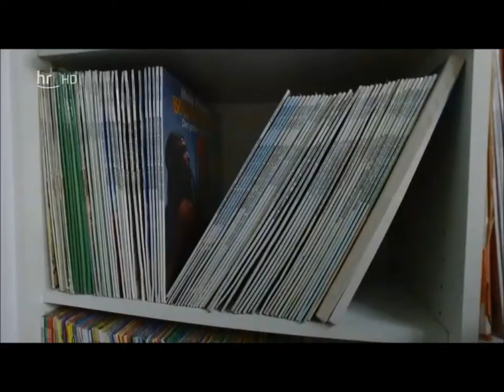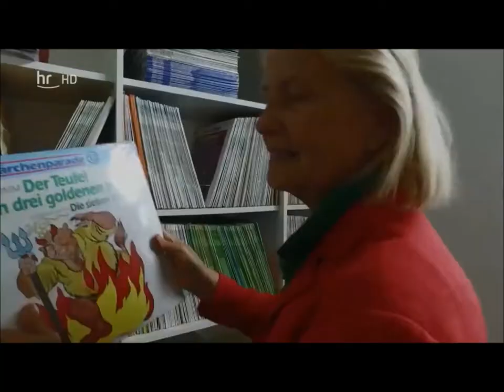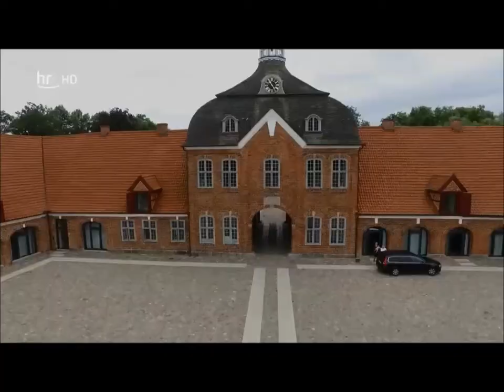Heikedine Körting NDR (06 05 2017)